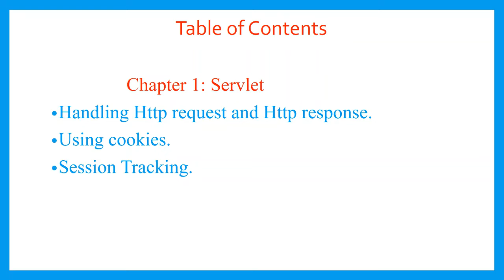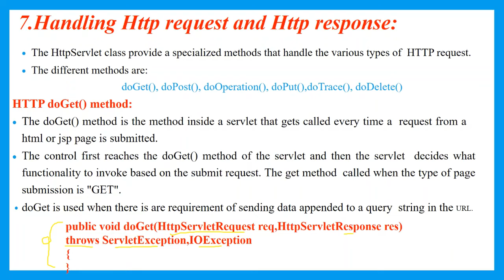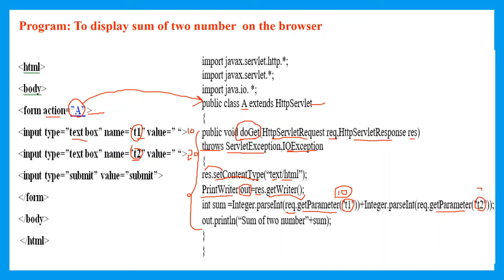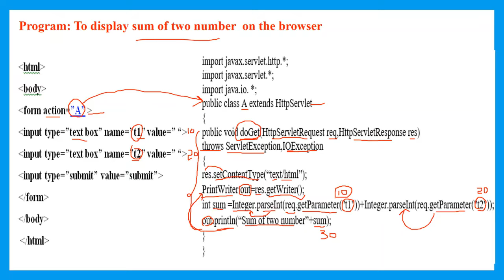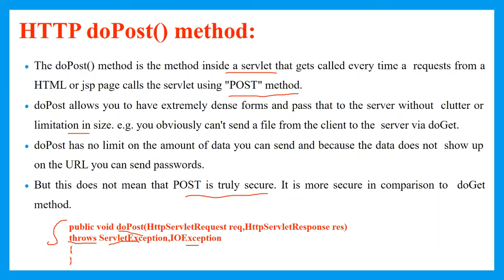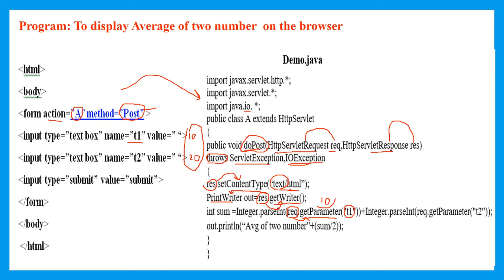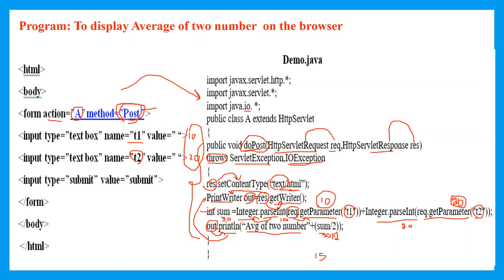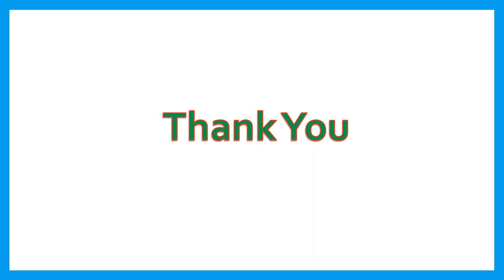VTU Advanced java & J2EE (18CS644) [Servlet and JSP] (M4 L4)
This video covers topics on cookie,session tracking.

Santosh hiremath, Department of Computer Science and Engineering, Canara Engineering College, Mangaluru.